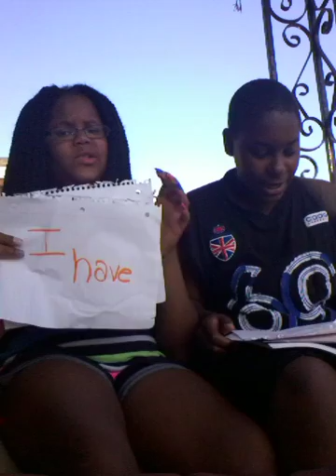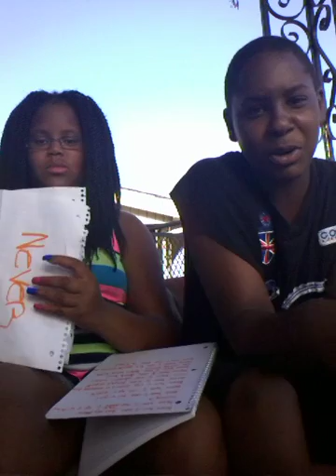Never have I ever part 1 (wit my best friend Tonio) | subscribe now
Welcome to Vaeha & Mari tv. We appreciate your time.
 Never have I ever with my best friend Tonio.  In this video my friend Tonio & i are asking eachother questions & answering them. Stick around to see what questions we ask & our answers. Please join the family while you are here & SUSCRIBE✅ to our channel, LIKE👍 the video, COMMENT videos you would like to see us do & HIT THAT BELL to no when we drop another video. We thank you for your time GOD BLESS U & YOUR LOVED ONES & STAY SAFE:)